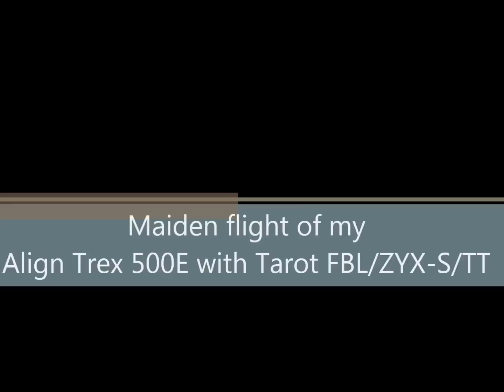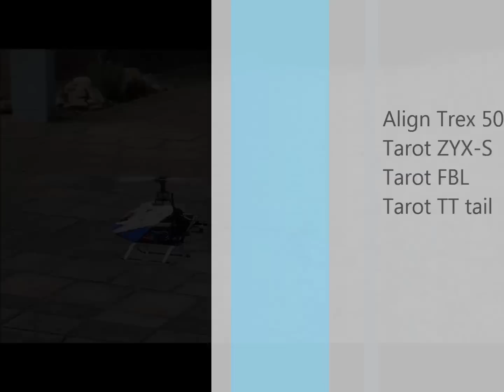Maiden of my Align Trex 500E with Tarot FBL, Tarot ZYX-S and Tarot TT tail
Specification
• Length: 840mm
• Height: 310mm
• Main Blade Length: 425mm
• Main Rotor Diameter: 970mm
• Tail Rotor Diameter: 200mm
• Motor Pinion Gear: 13T
• Main Drive Gear: 162T
• Autorotation Tail Drive Gear: 145T
• Tail Drive Gear: 31T
• Drive Gear Ratio: 1:12.46:4.68
• Weight (w/o power system): 980g
• Flying Weight: Approx 1700g

Accessories
• T-REX 500E Kit x1
• 425D carbon fiber blades x1
• RCE-BL70G Brushless ESC (Built-in 5-6V step-less adjustable BEC) x1
• 500MX Brushless motor x1
• Motor pinion gear 13T x1
• DS510 Digital Servo x3
• DS520 Digital Servo x1
• Tarot ZYX-S